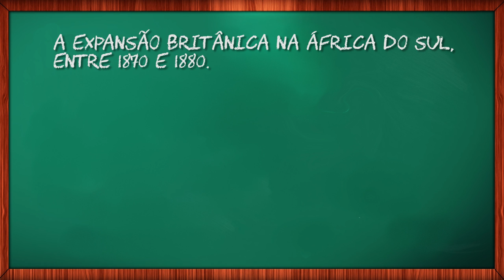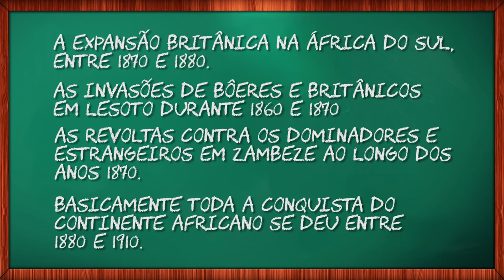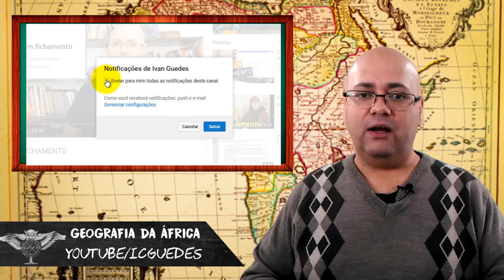A DESCOLONIZAÇÃO DO CONTINENTE AFRICANO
Este vídeo é o 5º vídeo da série Geografia do Continente Africano.

Conheça outros vídeos sobre o ensino e a aprendizagem da Geografia